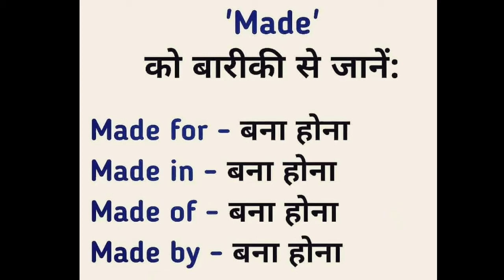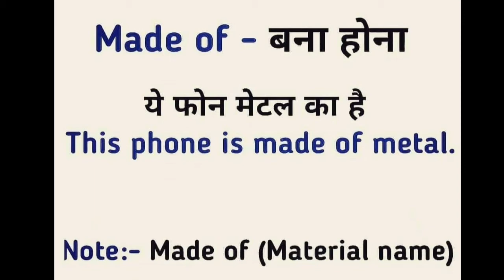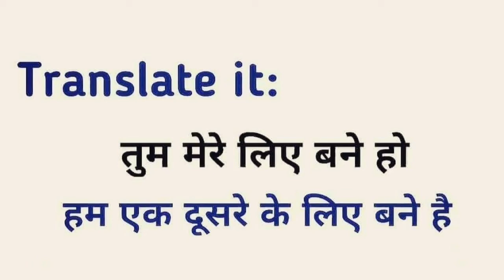Phrasal Verbs, Made For, Made By, Made in, Made Of